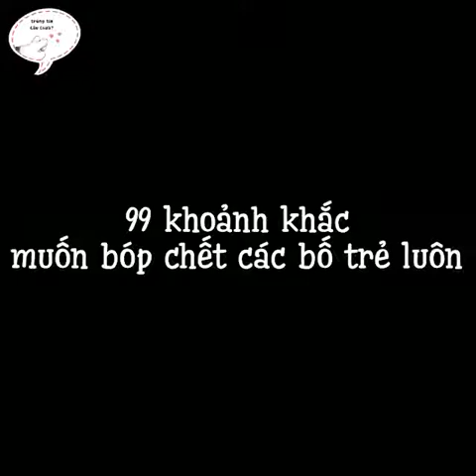[Cười Rụng Rốn] - Làm bố đâu có dễ